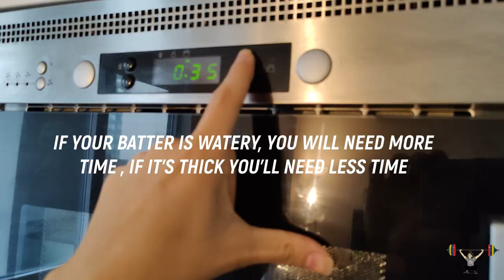High Protein Blueberry Vanilla Mug Cake | 2 Minute Recipe!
MORNING☀️

High Protein/Low Carb Mugcake Recipe⚠️
Vanilla Blueberry, and you can top it with fresh blueberries, peanut butter and some granola for a crunch!

Whey Protein Used: Vanilla Whey Gourmet
Absolutely delicious and packs up to 35g of protein with the toppings!

Macros (no toppings):
🔵 261 Calories
🔵 24g Protein
🔵 31g Carb
🔵 4g Fat

Ingredients:
⚪ 1 scoop Vanilla Whey Protein (Whey Gourmet)
⚪ 30g All Purpose Flour
⚪ 15-20 Blueberries
⚪ Sprinkle Cinnamon
⚪ Water just enough to mix (You can use milk but that will add more calories!)